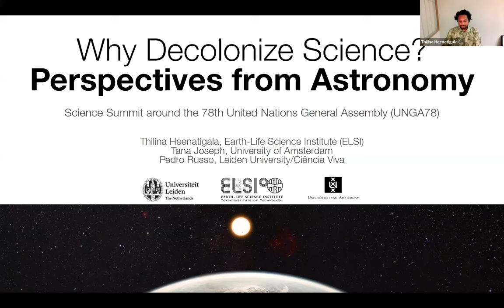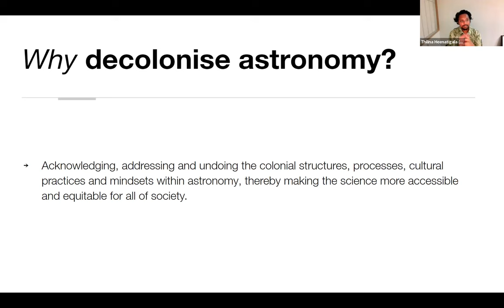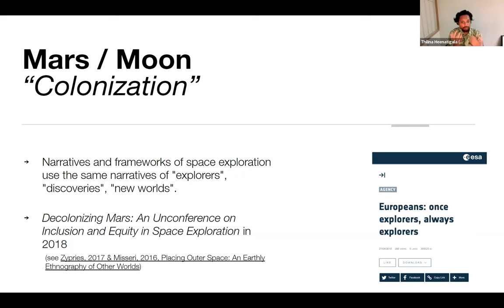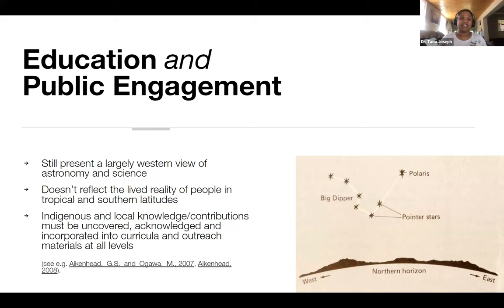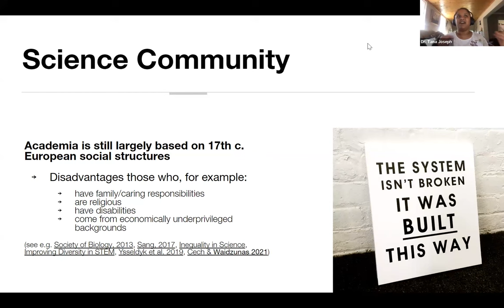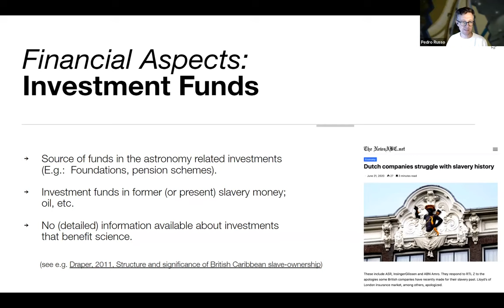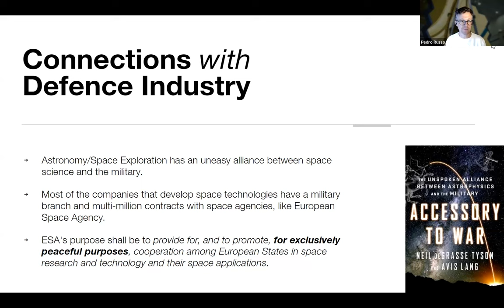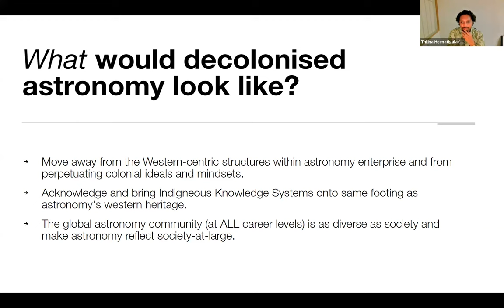Why Decolonize Science? Perspectives from Astronomy [SSUNGA78]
Colonial practices are embedded in many aspects of scientific engagements, from research, policy, education, and outreach. How are many of these practices embedded in the astronomy community and science? Is there an urgent need to redesign the system to advance astronomy science inclusively? What can astronomers and decision-makers do for a positive change? In this session, experts from three regions discuss perspectives from astronomy that reflect colonial practices. The authors aim to publish a perspective journal article with the outcome from the discussion session that will be distributed among the astronomy community as a call for action manifesto.

Speakers:
- Thilina Heenatigala, Specially Appointed Assistant Professor / Director of Communications, Earth-Life Science Institute (ELSI) at Tokyo Institute of Technology, Japan (Organizer)
- Tana Joseph, Equity and Inclusion Officer for Dutch Astronomy, Netherlands Astronomy Council, University of Amsterdam, The Netherlands
- Pedro Russo, Assistant Professor, Leiden University, The Netherlands
This workshop, held on Thursday, September 28, 2023, at 18:00–19:00 JST, was a session of the Science Summit at the United Nations General Assembly (UNGA78).